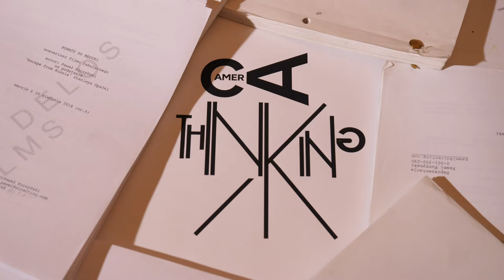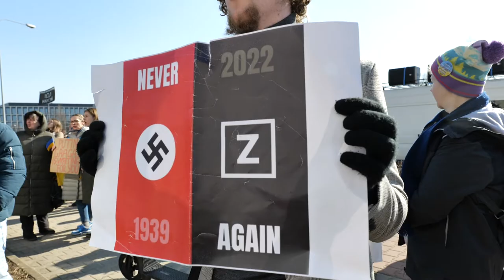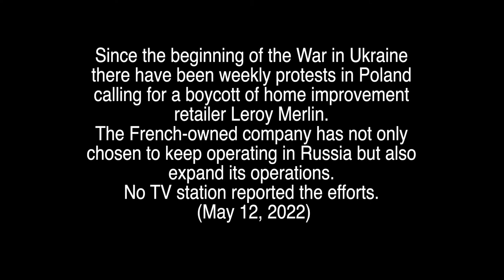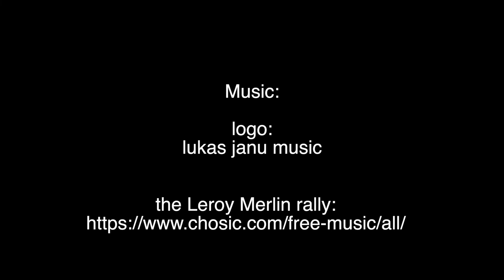100 DAYS OF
We gather our thoughts and prayers as the third of June marks 100 days of Russian invasion on Ukraine.